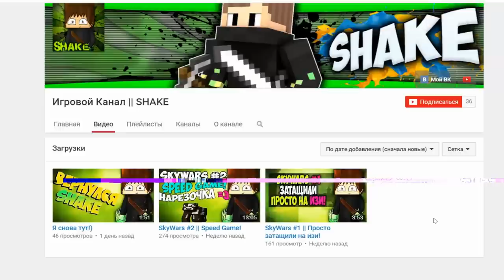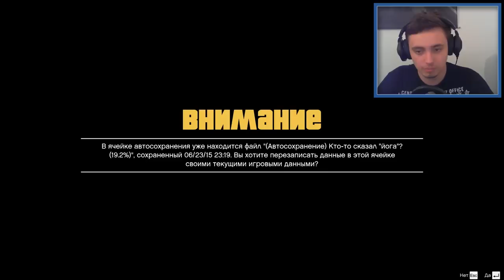Grand Theft Auto 5 - Прохождение #19 - Три легенды вместе (GTA 5 на ПК, 60 fps)